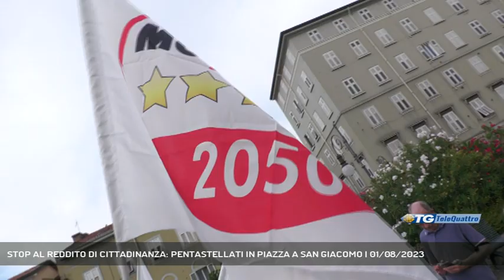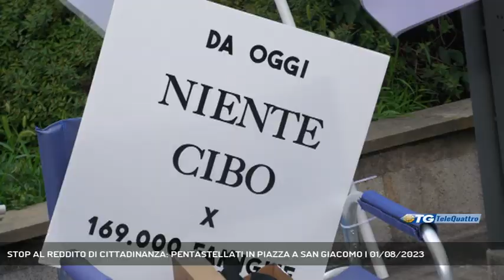STOP AL REDDITO DI CITTADINANZA: PENTASTELLATI IN PIAZZA A SAN GIACOMO | 01/08/2023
TG sera 01/08/2023 - TRIESTE - Manifestazione questo pomeriggio in campo San Giacomo, indetta dal Movimento Cinquestelle per sensibilizzare in merito alla modifica al reddito di cittadinanza. I pentastellati intendono farsi sentire in Regione. - Intervistati MARIA ROSARIA CAPOZZI (consigliere regionale Movimento Cinquestelle) (Servizio di Umberto Bosazzi) - Segui Telequattro anche sul digitale terrestre! Visita il sito